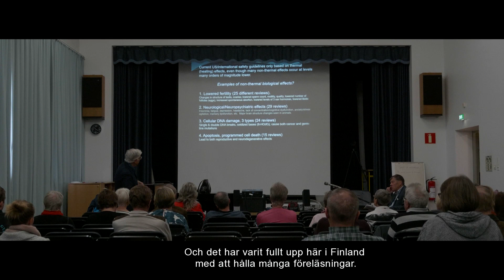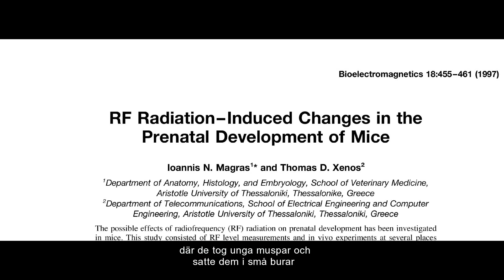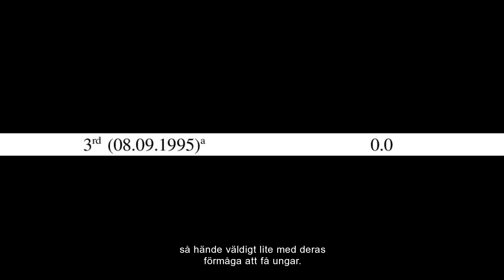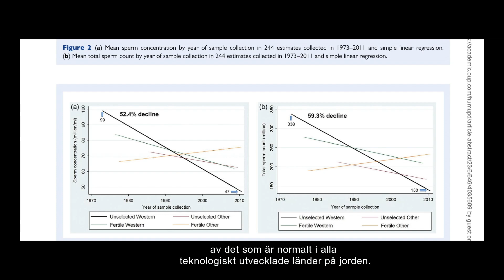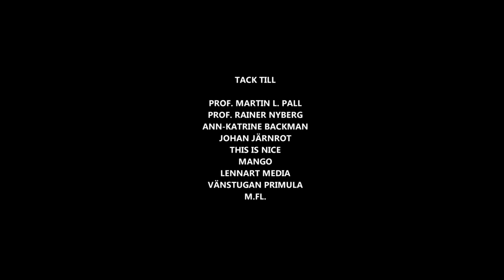Strålningens Effekter - avsnitt 1: Kristinestad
Under hösten 2019 besökte en forskare Finland för att informera om strålningens effekter på hälsan. Han föreläste i Riksdagen och på Universitetet i Helsingfors, i Tammerfors, Vasa och Närpes.

Den 13:e oktober hölls föreläsningen med Professor Martin L. Pall, av särskild anledning, i Kristinestad.